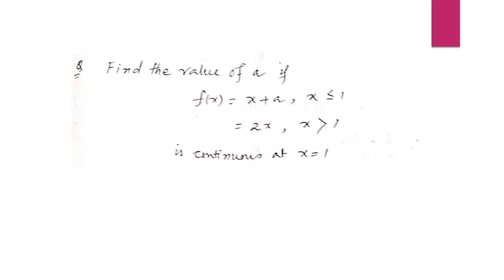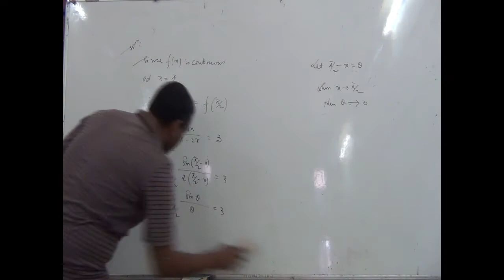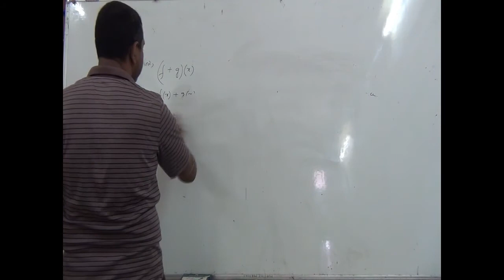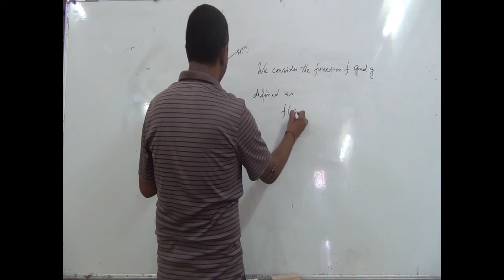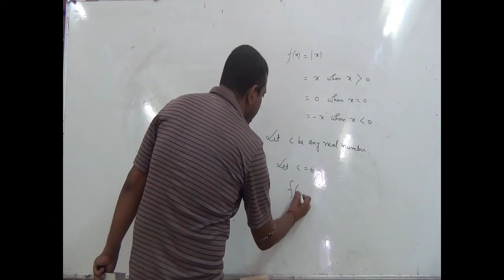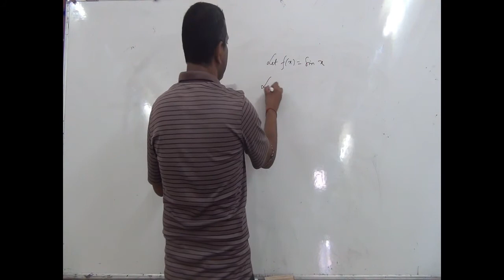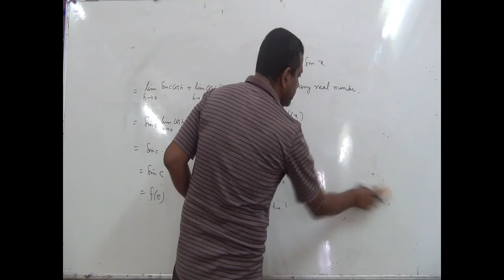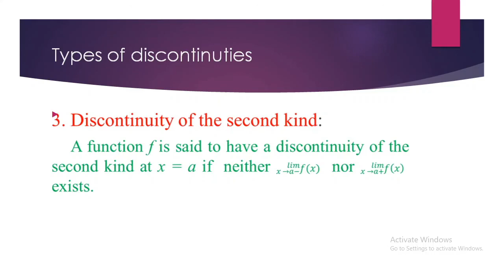Continuity Part-2 || Mathematics || HS 2 Science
This video is prepared by Mr. Subrata Das, Assistant Professor, Department of Mathematics, S. S. College, Hailakandi